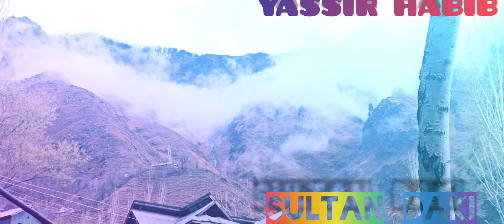Hadhi di choti : Mohd Iqbal Malangami | Kashmir | Uri | Pahari Folk song :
TRACK: HADHI DI CHOTI
SINGER: MOHD IQBAL MALANGAMI
LOCATION: KASHMIR | URI | SULTANDAKI ||